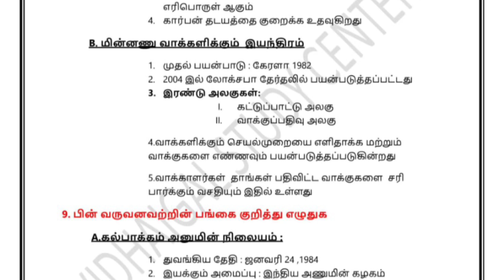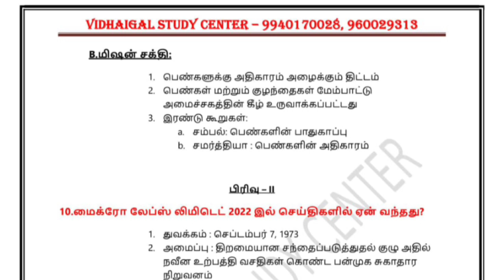TNPSCGROUP2MAINS,MAINSQUESTIONANDANSWERS,குரூப்2 முதன்மைதேர்வில்கேட்கப்பட்டகேள்வி மற்றும்பதில்கள்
TNPSC GROUP 2 MAINS, MAINS QUESTION AND ANSWERS , குரூப்2 முதன்மை தேர்வில் கேட்கப்பட்ட கேள்விகள் மற்றும் பதில்கள்
6 MARKS answers